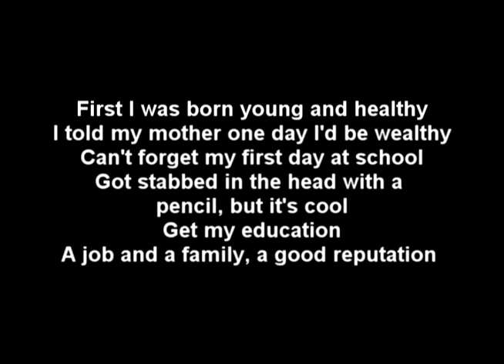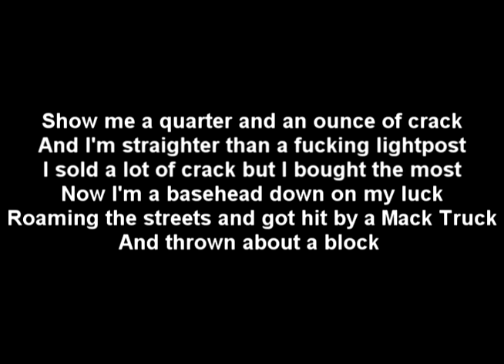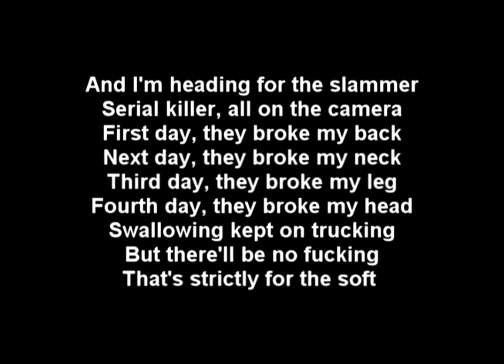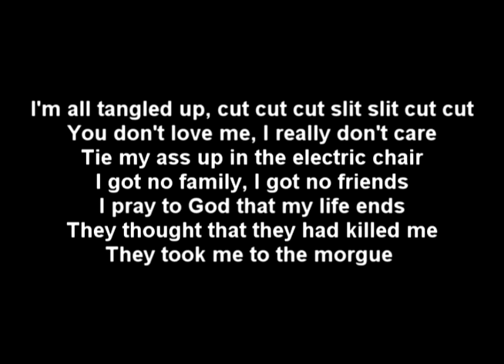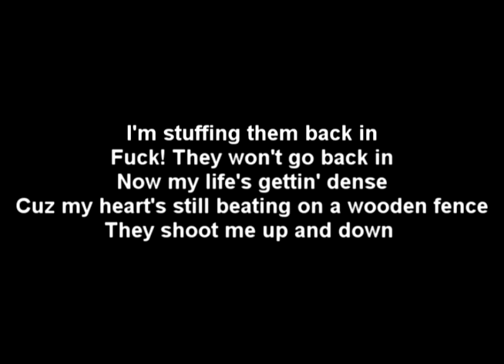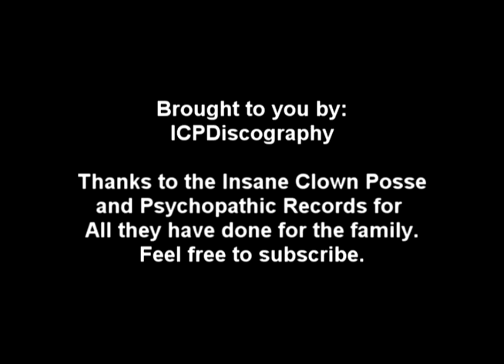Insane Clown Posse - Carnival of Carnage - Never Had it Made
Insane Clown Posse - I.C.P - Carnival of Carnage (1992) - Track 10 - Never Had it Made.
Insane Clown Posse - I.C.P - Carnival tenth track to the Carnival of Carnage, the first Joker's Cards.
Haters: All comments will be removed, we don't really care regarding the garbage you want to spew out, get a life and leave the fans alone to enjoy.